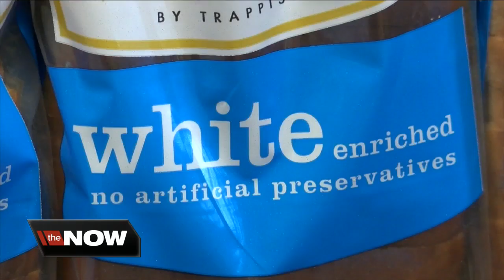Monks unveil a new bread store at Abbey of the Genesee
According to Father Isaac Slater, Prior at the Abbey Of The Genesee in Piffard, New York, the place is quiet "everywhere except the bakery". This is the birthplace of Monk's Bread, an impressive operation that began sixty-five years ago.  The Monks just unveiled their new store that will feature all of their popular products including more than a dozen kinds of bread, biscotti, breakfast bars and more. The shop provides plenty of space for the thousands of visitors who make their way here every year and will also feature products from other abbeys including soaps, jams, and many hand made items.  The new store is open Monday through Saturday and briefly around mass time on Sunday. You can find more information at their website.